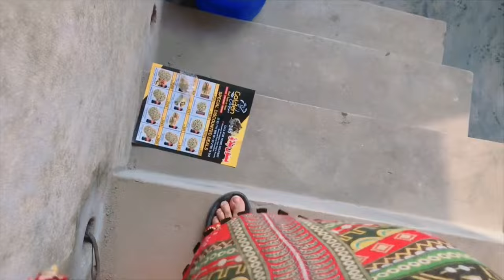Q apny bachon ko husband jesa nhe bnana || Atia vlogs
daily routine
morning routine
routine
daily routines
productive morning routine
6am morning routine
5am morning routine,daily
morning routine 2023
healthy routine daily
perfect daily routine
my 6am morning routine
morning routines

how i manage my daily responsibilities with two kids
how to manage daily responsibilities and kids in tamil
daily routine
housewife duties and responsibilities

pakistani vlogger
pakistani vlogger in dubai
pakistani vlogs
family vlogs
pakistan
vlogs
pakistani vlog
pakistan vlog
pakistani food
ducky bhai vlogs
pakistan vlogs
indian vlogs
pakistani street food
funny vlogs
daily vlogs
pakistan travel vlog
cricket match vlogs pakistan
is pakistan safe
pakistan travel
pakistan tourism
india vs pakistan
pakistani